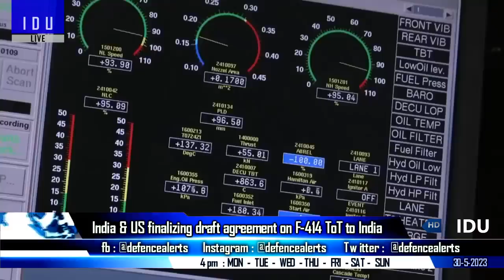Indian Defence Updates : F414 Engine Agreement,FIR on Rolls Royce,Pralay SRBM Test,Himshakti EW 2025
1. India & US finalizing draft agreement on F-414 technology transfer to India
2. CBI files FIR against Rolls Royce for alleged corruption in HAWK AJT Deal
3. India to conduct final phase test of PralayMissile
4. CSL starts Autonomous Surface Vessels with Indigenous Solutions
5. Indian army to strengthen electronic war-fare capabilities with HimshaktiEW
6. IAF’s Dhruva command successfully conducts maiden air drops of warfighting loads by AN-32 aircraft
7. Indian navy’s P-8I lands in Bahrain for operation Compass Rose